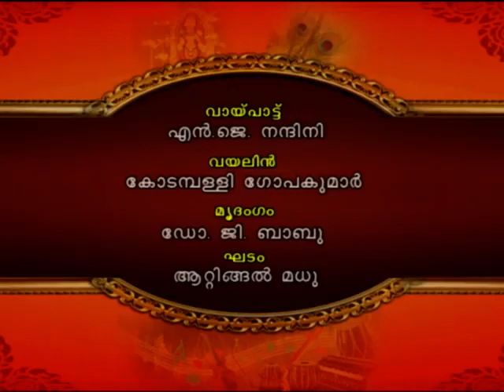Vocal N J Nandini - Brochevarevarura - Khamas - Mysore Vasudevacharya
Violin  kodamballi Gopakumar
Mridangam Dr.G Babu
Ghatam  Attingal Madhu

Recorded and uploaded without any commercial intentions..or monetary benefit.. mainly for educating new entrants... by providing visuals for better appreciation ..and for listening pleasure..

Uploaded By Lakshminarayanan Nurani Chudamany